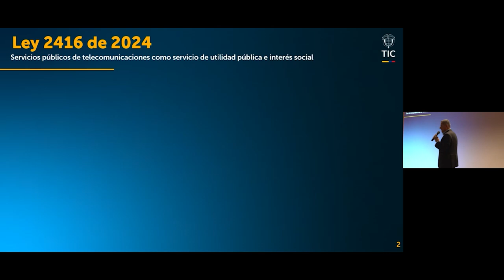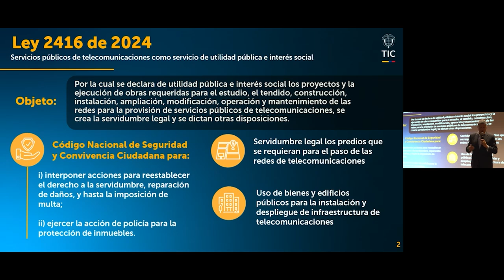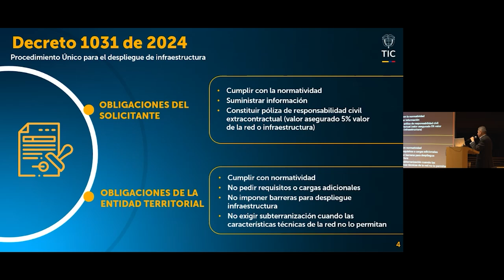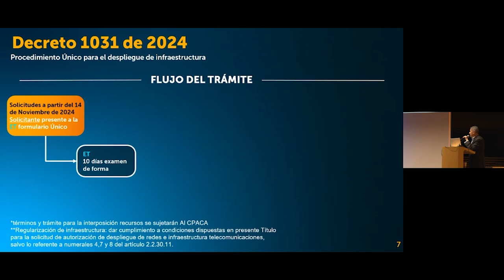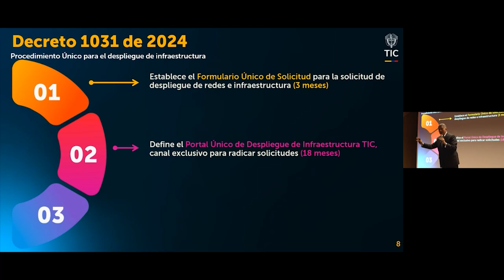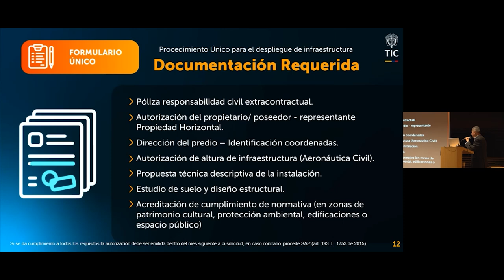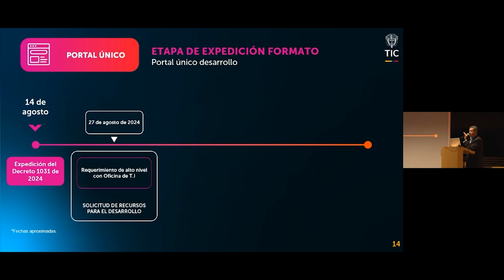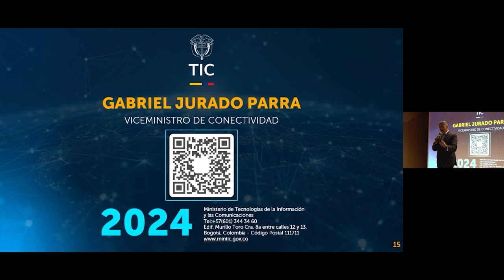Socialización del Decreto 1031 de 2024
Conoce la información sobre el Procedimiento único para el despliegue de infraestructura y el proyecto de resolución del Formato Único